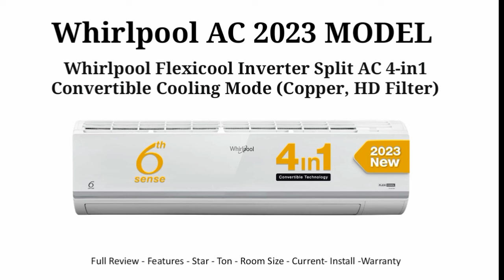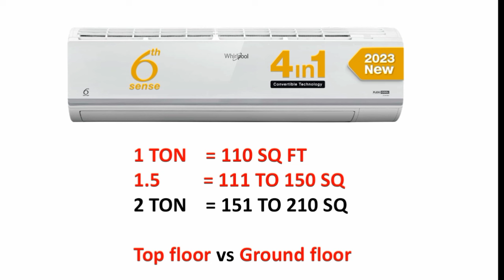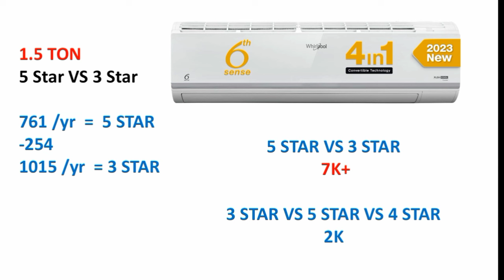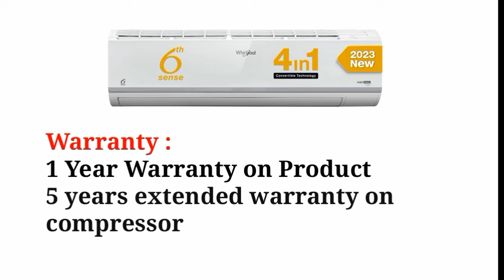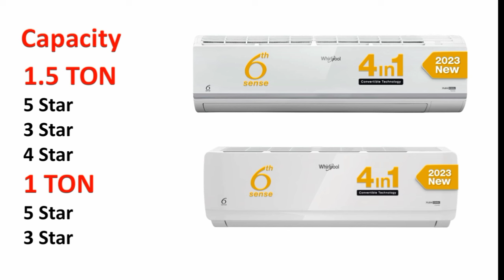Whirlpool AC Review in tamil | 1.5 ton 5 star | best ac in india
1.5 TON 3 Star
1.5 TON 5 Star

Whirlpool 1.5 Ton 5 Star, Flexicool Inverter Split AC (Copper, Convertible 4-in-1 Cooling Mode, HD Filter 2023 Model, S3I3AD0, White)